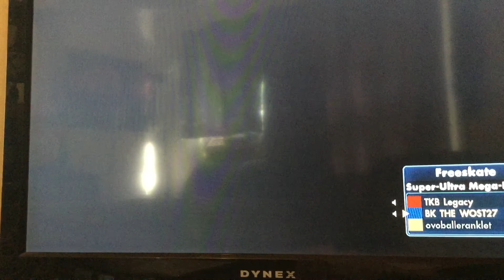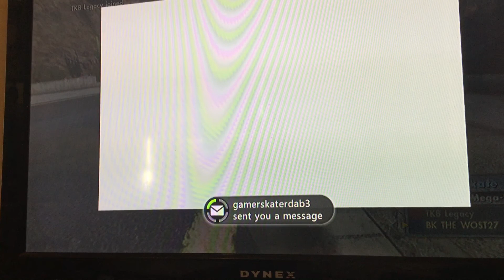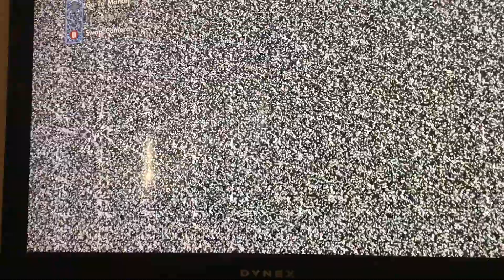Speed glitch tutorial